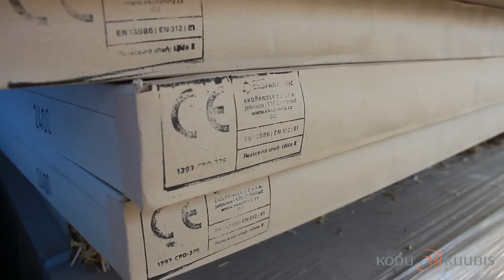Korduvad küsimused põhuplaatide kohta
Korduma kippuvad küsimused põhuplaadi kohta. Vastame põhiküsimustele.